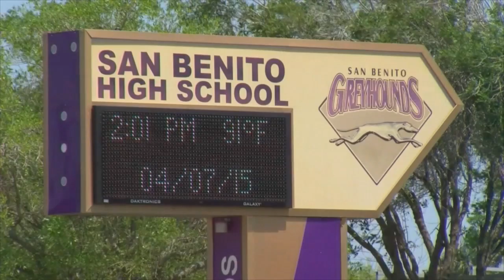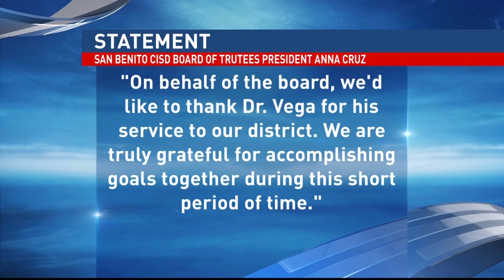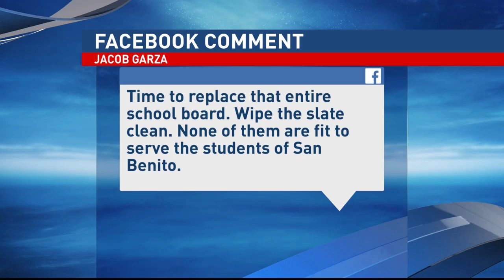San Benito superintendent resigns